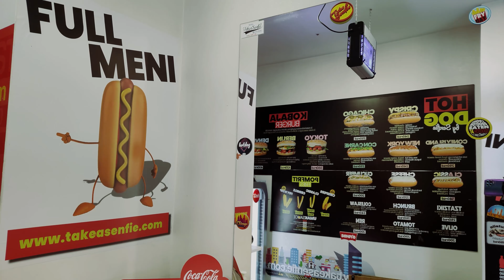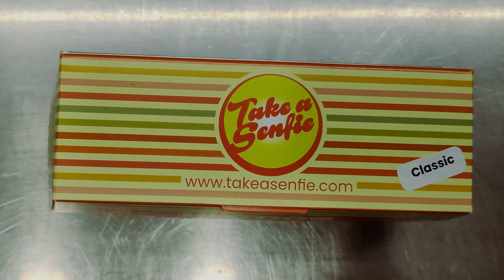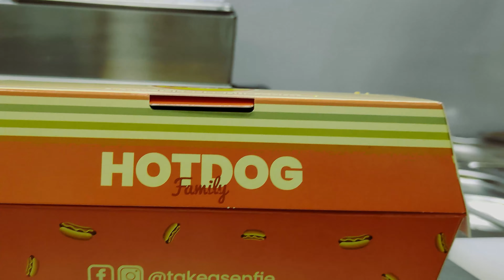Brother and sister own a proper hot dog place in Belgrade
My name is Marko Milicevic. I eat, I cook, I travel. And my motto is: Always ask for more!

Just a regular guy eating his way around the world, spreading some positive energy, meeting tons of amazing people, rediscovering this beautiful third rock from the Sun we call home and setting up a world record.

Thank you all for being here, joining me on this beautiful adventure and becoming a part of the Wonder Drifters tribe. It's going to be a blast!

We came up with an idea to add more interesting stuff to this channel and make it more of a Food and Travel Network than just a "one man vlog".

Bass: Christopher Settle
Guitar: William Settle

Keeping it simple:
Filming: Motorola G100